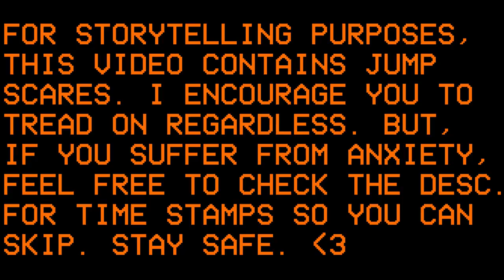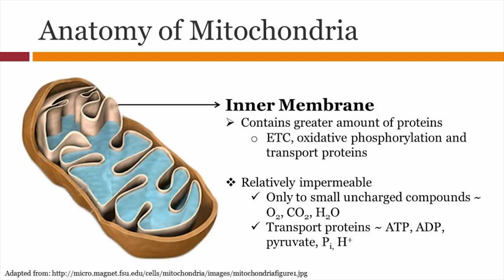I Stayed in a Haunted Motel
Haunted motel on a family vacation. What could go wrong?

Yo I made a pretty sick alternative Halloween playlist on Spotify featuring Twenty One Pilots, My Chemical Romance, Jon Bellion, and MANY more.

For my friends who have anxiety and worry they will be triggered by the jump scares, I gotcha covered.
They're at 2:25, 2:45, and 3:50!

The video also gets a bit loud at 0:22.

Boy, don't you wish more YouTube creators would warn you about that stuff? I do.

SONG CREDITS!!

or Twitter.com/NateIsLame666
or Facebook.com/NateIsLameChannel